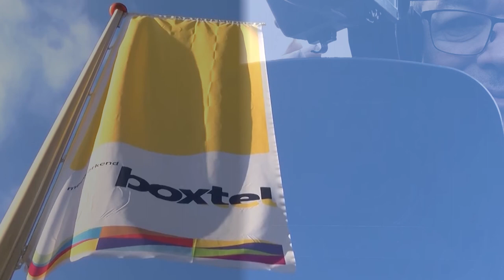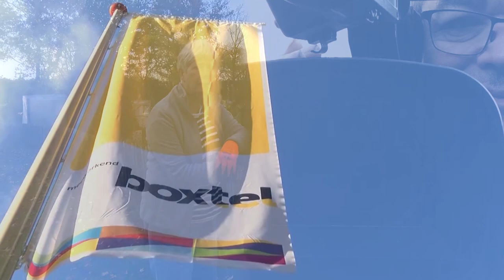Piet op pad 14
In alweer aflevering 14 van Piet op Pad gaat Piet naar Esch en doet hij verslag van de werkzaamheden aan de Leunisdijk.  Ondertussen spotte Piet meerdere Paashazen en ontdekte hij dat de Esschenaar een wijs mens is, gezien de one-liner aan het eind van dit filmpje.